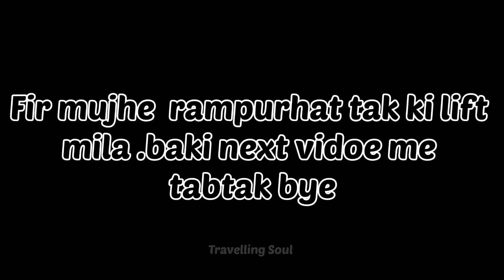All India Solo Hitchhiking |Travel without money ||Travelling Soul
I am Rohan. Join me on a thrilling solo travel adventure where the open road is my companion and hitchhiking is the mode of exploration. From spontaneous encounters with kindred spirits to the breathtaking landscapes witnessed from the back of a stranger’s vehicle, this channel is a tapestry of unique experiences. 🌄👣

UPI ID: travellingsoul@ybl

Camera Equipment I use:
gopro hero 10
GoPro mic adaptor
GoPro vlog case
GoPro Shorty Mini
GoPro Hero 10 battery
GoPro Hero 10 Waterproof Case
TELESIN Battery Charger
Rode VideoMic
another mic I used
Sennheiser MKE 200,
SSD I used